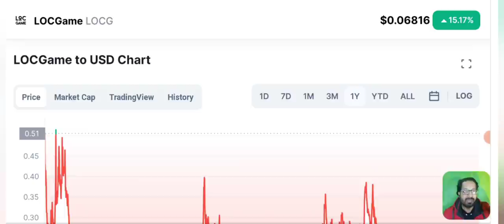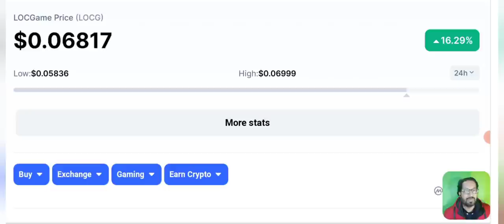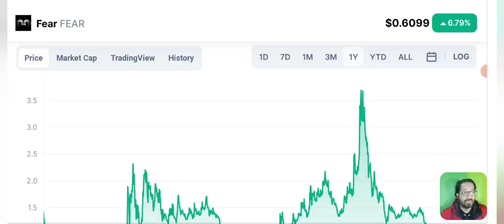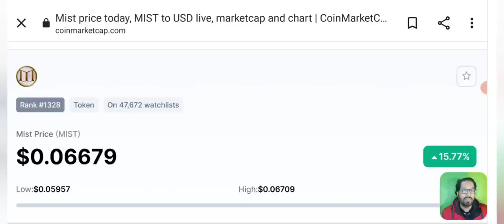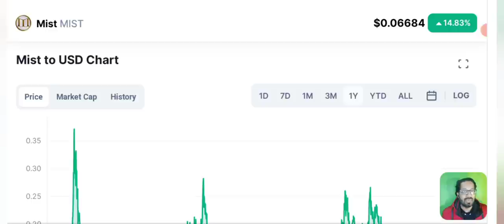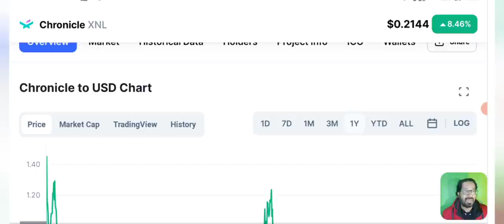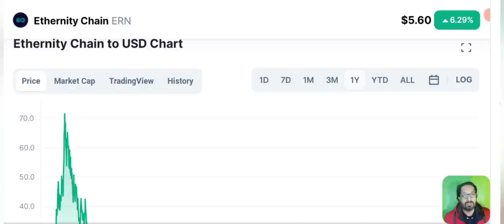TOP 5 UNDERVALUE METAVERSE COINS